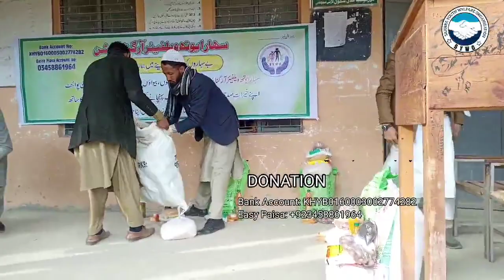mashallah sahara velfiar